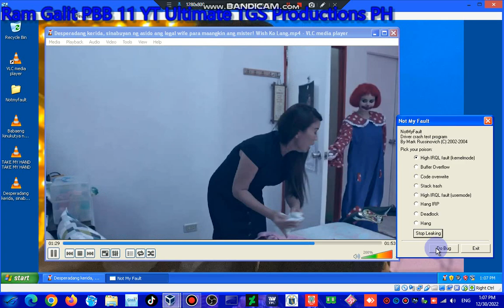Wish Ko Lang Screaming Has BSOD VM #40